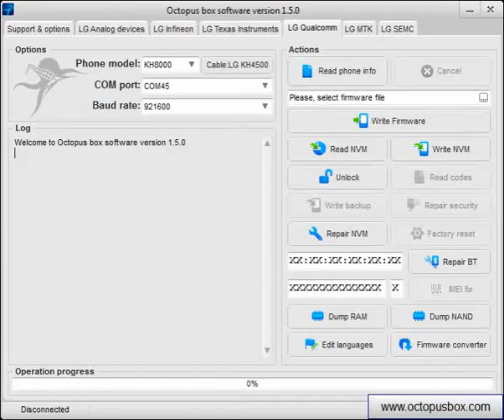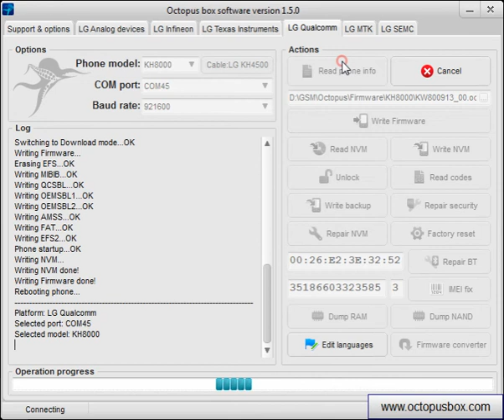KH8000 Write firmware and unlock